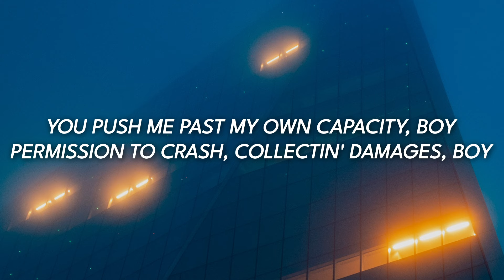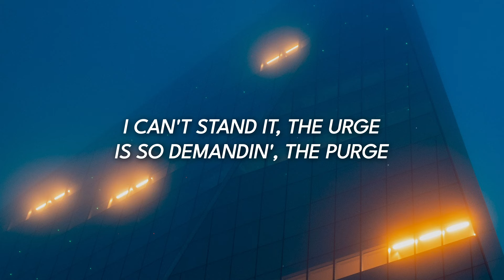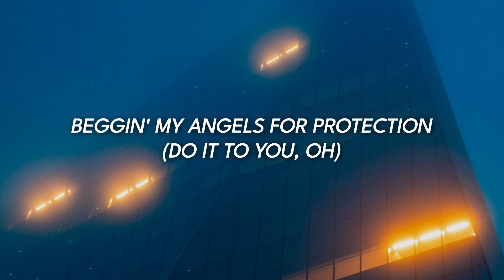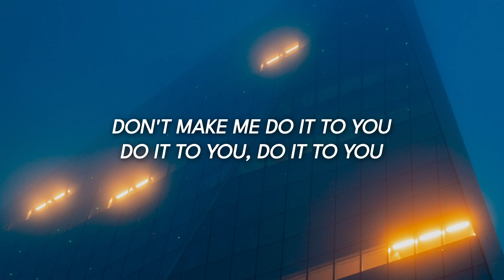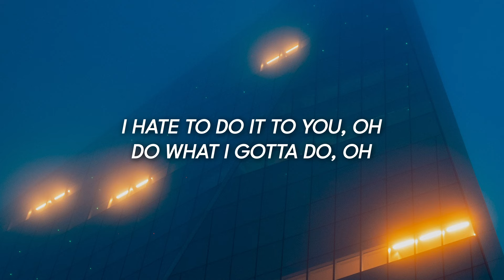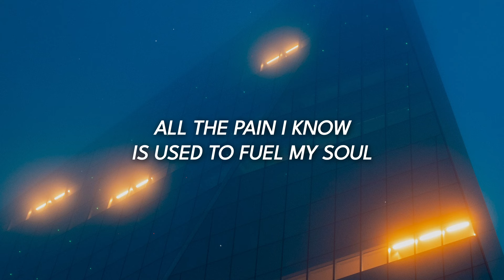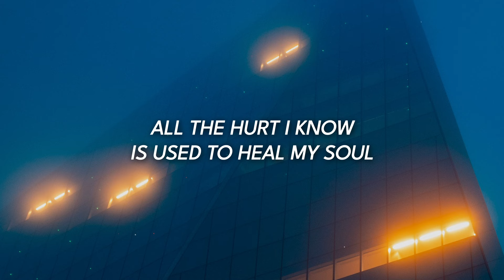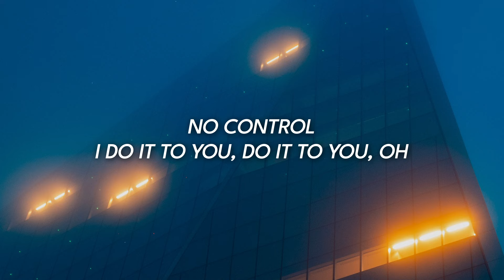SZA - Seek & Destroy (Lyrics)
aurarap, rap, hiphop